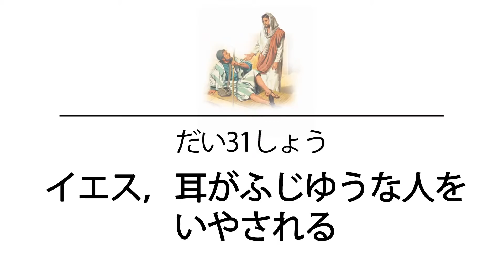だい31しょう: イエス，耳がふじゆうな人を いやされる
Jesus heals a deaf man, and the people are astonished.